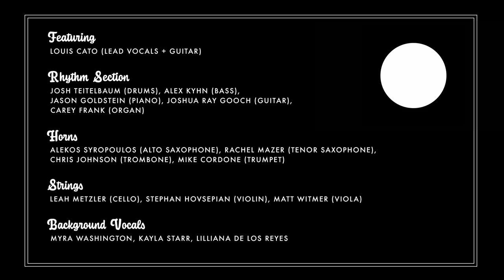Come Rain Or Come Shine (Ray Charles) Family Company feat. Louis Cato - LIVE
Ray Charles' "Come Rain Or Come Shine“ by Family Company, featuring Louis Cato.

Featuring
Louis Cato - lead vocals + guitar

Rhythm Section
Josh Teitelbaum - drums
Alex Kyhn - bass
Jason Goldstein - piano
Joshua Ray Gooch - guitar
Carey Frank - organ

Horns
Alekos Syropoulos - alto saxophone
Rachel Mazer - tenor saxophone
Chris Johnson - trombone
Mike Cordone - trumpet

Strings
Leah Metzler - cello
Stephan Hovsepian - violin
Matt Witmer - viola

BGVs
Lilliana de Los Reyes, Myra Washington, Kayla Starr

Recorded & Mixed by Brian Starley - Bergatron Music
Mastered by Nick Townsend - Townsend Mastering
Filming Contributions by Matt Diamond, Chris Hamilton, Lance Johnson, Scott Sullivan
Editing by Jeffrey Adams
Design by Bryan Konietzko
Motion Graphics by Chris Evans
Released by Cerulean Records

Recorded live at The Teragram Ballroom in Los Angeles, CA on February 8, 2020.